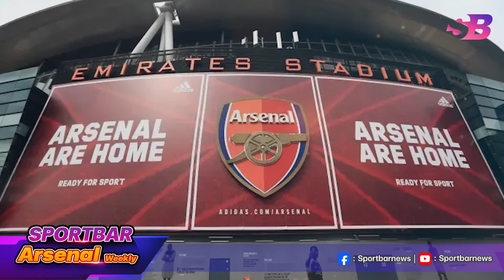ปืนใหญ่ อาร์เซนอล กับ ตลาดซื้อขายนักเตะ โค้งสุดท้าย สำหรับสร้างทีมเพื่อสู้ศึก พรีเมียร์ลีก 2024/25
Sportbar Arsenal Weekly กับการรวบรวมข่าวสารความเคลื่อนไหวของทีม ปืนใหญ่ อาร์เซน่อล ที่ยังคงต้องจับตาดูในเรื่องของกการเสริมทัพช่วงโค้งสุดท้ายก่อนปิด ตลาดซื้อขายนักเตะ ในช่วงซัมเมอร์นี้ โดยเฉพาะดีลของ มิเกล เมริโน่ กองกลางวัย 28 ปี ของเรอัล โซเซียดาด และความเป็นไปได้ในการคว้าตัวนักเตะอย่าง ราฮีม สเตอร์ลิ่ง มาร่วมทีม รวมทั้งไปดูเกมนัดล่าสุดที่พวกเขาสามารถออกไปเก็บสามแต้มจาก แอสตัน วิลล่า ได้สำเร็จ พร้อมประเด็นอื่นๆที่น่าสนใจค่ะ